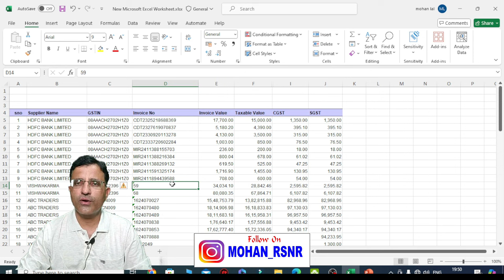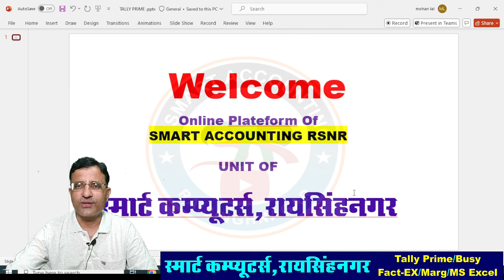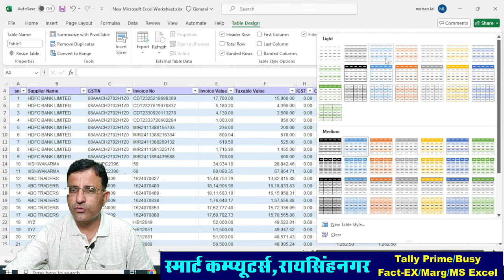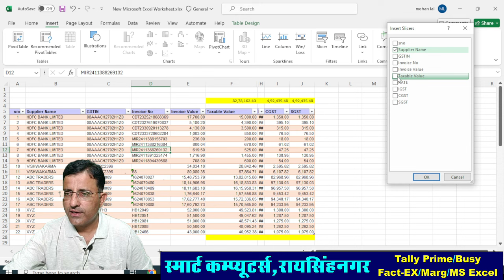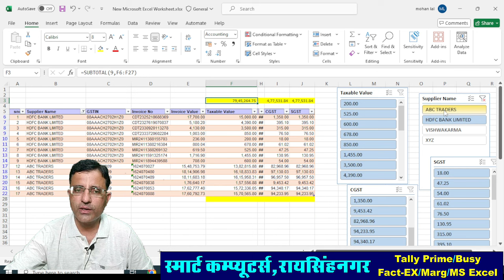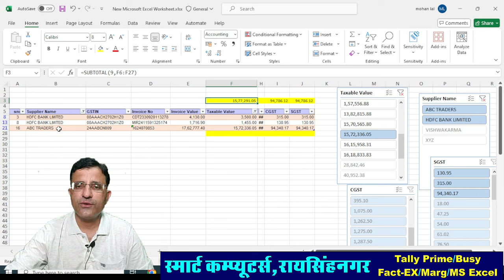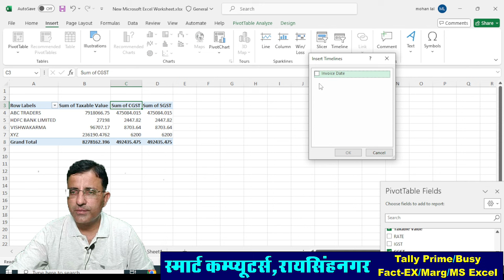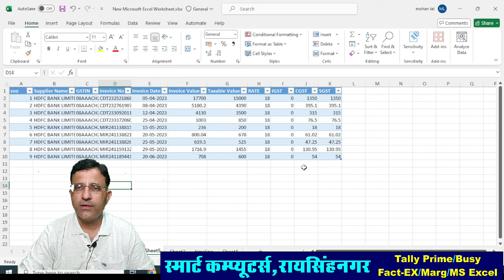Excel Formula For Accountant | Slicer And Timeline in Excel |Total And Subtotal Pivot Table in Excel